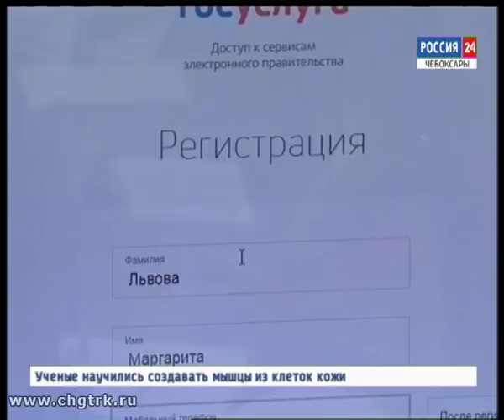С 1 февраля изменится порядок электронной записи к врачу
С 1 февраля по всей стране изменится порядок электронной записи к врачу. Многим пациентам нашей республики, привыкшим к электронной регистратуре, теперь придется пройти авторизацию на портале госуслуг.